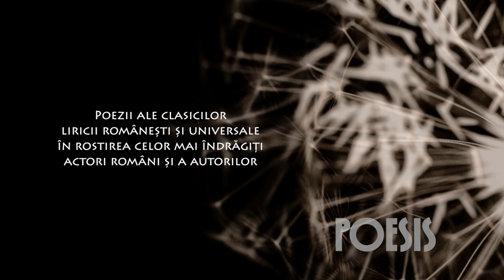Poesis: Maria Ploae – Seară tristă de George Bacovia (@Arhiva TVR)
Imagini din Arhiva TVR, difuzate în cadrul seriei de emisiuni Poesis de la TVR3, cu Maria Ploae recitând poezia „Seară tristă" de George Bacovia.